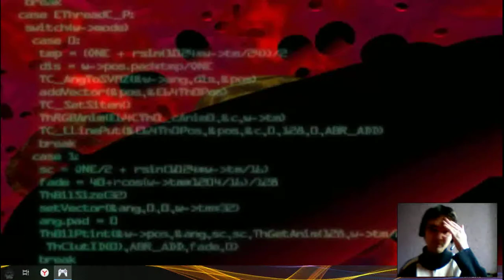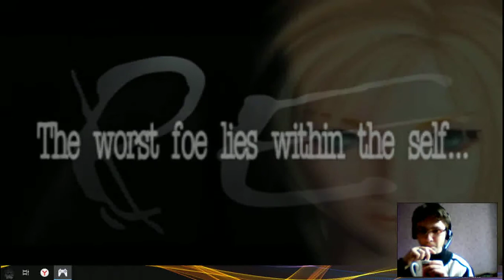Проходим Parasite Eve 1 Часть 2 Закончился первый день